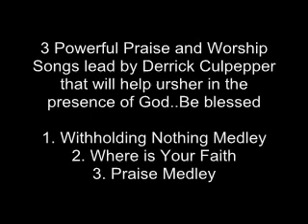Praise and Worship Part 1- Psalmist Derrick Culpepper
Ladies and Gentlemen this is Part 1 of an awesome Praise and Worship Experience at NDCBF Church in Richardson Texas under the leadership of our Senior Pastor Dr. Terran Dames..

We believe in ushering in the presence of God. I enjoy ministering in song with my fellow choir members as we lift up the name of Jesus together.
1. Withholding Nothing
2. Where is your Faith
3. Kurt Carr - Praise Medley